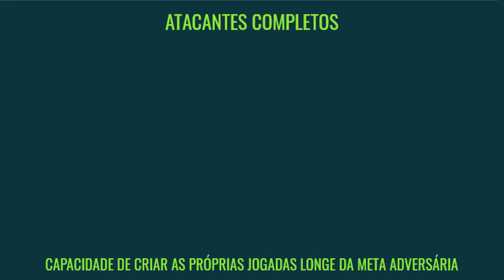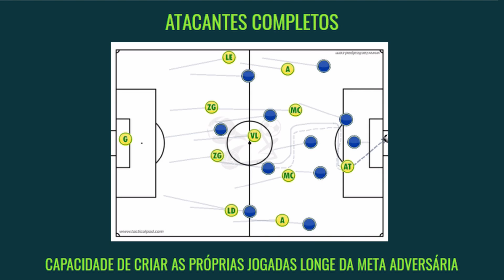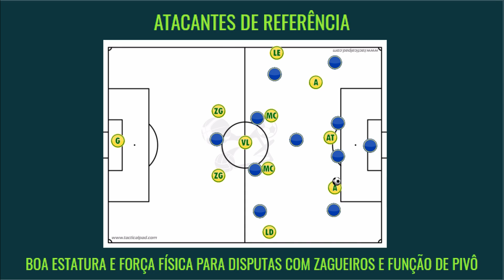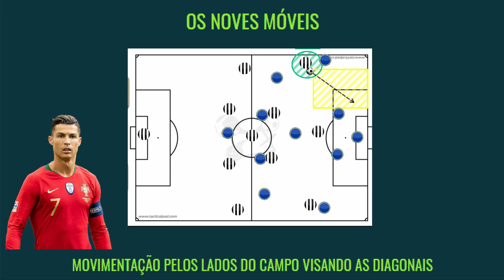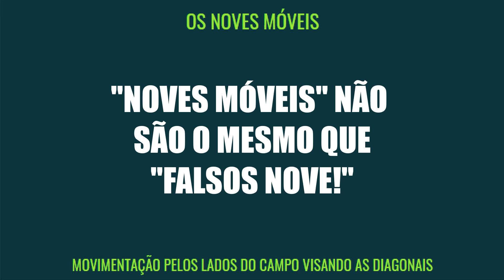Todo centroavante é igual? (Evolução das Funções - Parte 4)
A única função do camisa 9 é fazer gols? A área é sempre o seu habitat natural? Existe mais de um tipo de jogador para a posição? CR7 está mesmo se tornando um centroavante? Aperta o play e assiste comigo!